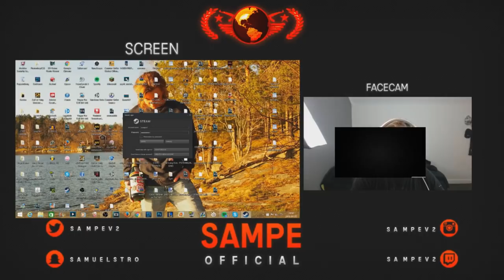BACK IN CSGO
Back in the game buddy

Musik av: